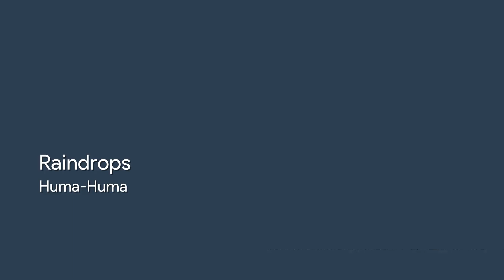Huma–Huma – Raindrops 【R&B & Soul, Funky, Sep 2013】